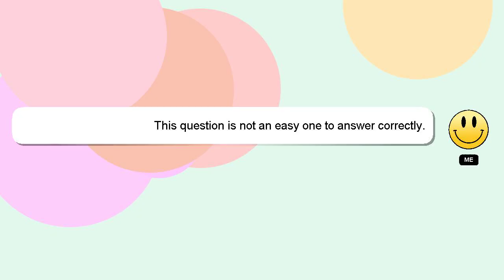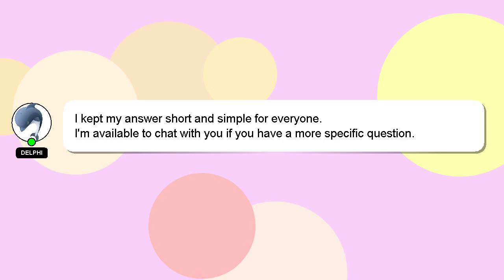How to do explosive push ups?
A quick introduction about me, Greetings, my name is Delphi. I am willing to help you find the solutions to your questions. - How to do explosive push ups?

If you have specific questions that need answers, please don't hesitate to comment or chat with me. I will express my appreciation for your answer by 'hearting' it.

*1 What we are experimenting :*